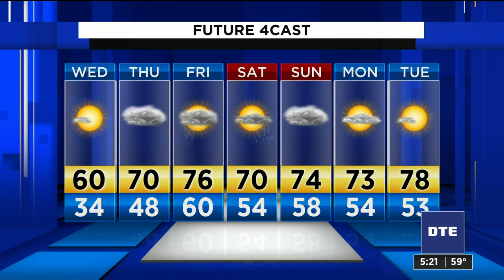Metro Detroit weather forecast May 12, 2020 -- 5 p.m. Update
Metro Detroit weather forecast May 12, 2020